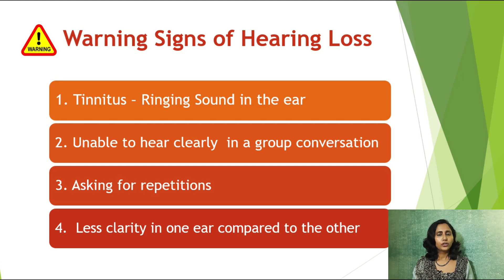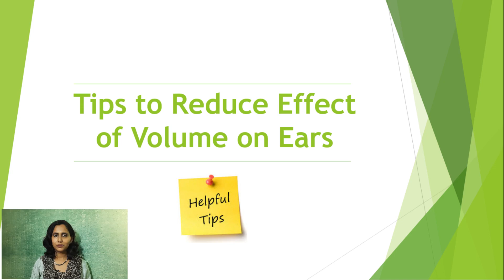Can your Phone give you Hearing Loss?? Effects of Mobile Phone Volume on Ears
This video talks about the harmful effects of Mobile Phone Volume and ways to reduce it.

Picture Courtesy: A big Thank You to our little models Johan, Steve, Chris, Jones and their lovely parents for clicking them just the right way.

Hear Listen Speak is my dream project to create awareness about Audiology and to educate people on the role of an Audiologist and how they can help. Through this channel, I would like to share my experiences and learning as a clinical Audiologist.
Seby Maria Manuel
Clinical Audiologist

Copyright***
All the Content published on this channel are protected under the copyright law and should not be used or reproduced in part or full without my prior permission.